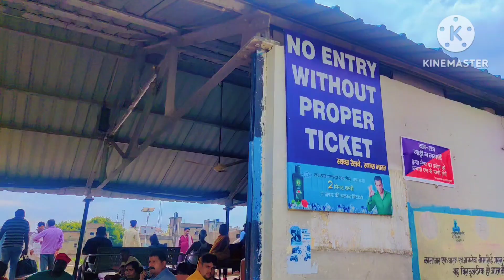Delhi pahuchne me hue Pareshani Railway Track pe giri Electric ki wire Train hui late Vlog 👍😱